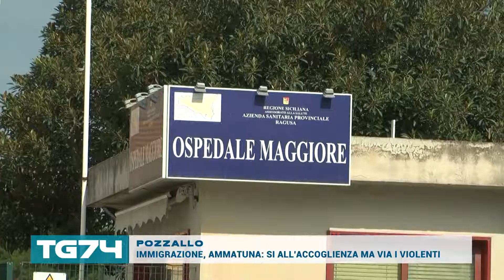Immigrazione, Ammatuna, si all'accoglienza ma via i violenti